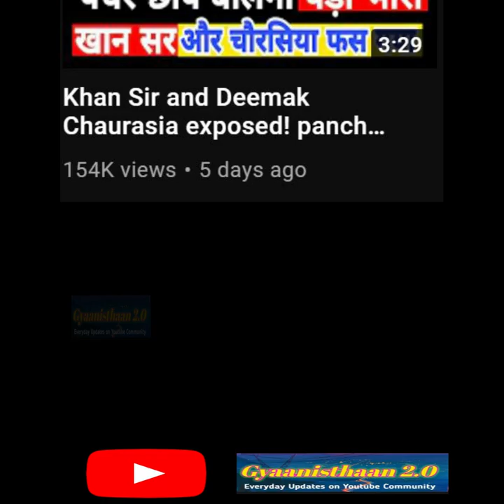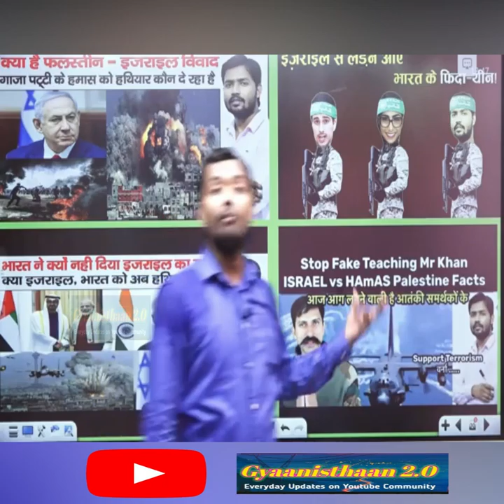KHAN SIR ने क्या बोल दिया India और PAKISTAN CHINA के बारे में ? | reportkhansir | KHAN SIR PATNA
Who Is Khan Sir | Khan Sir or Amit Singh | Report on Khan | Real Name of Khan Sir

KhanSir fully Exposed ? what is reality of viral video? serious liar ! Muhammad Arbaz Official

Related queries -
SEARCHING_ reportkhansir
khan sir
khan gs
khan sir exposed
report onn khan sir
khan sir muslim
khan gs research patna
khan sir
report on khan sir